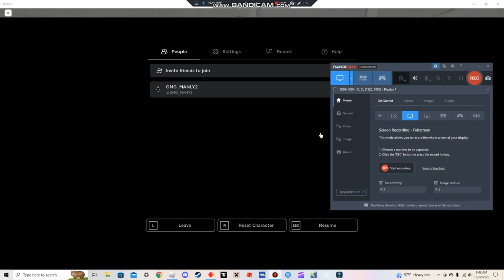The Backrooms (K. Pixels) Roblox ep.13